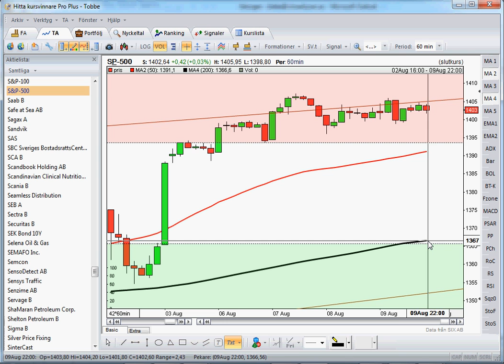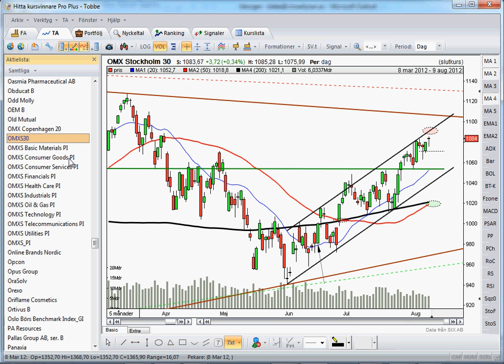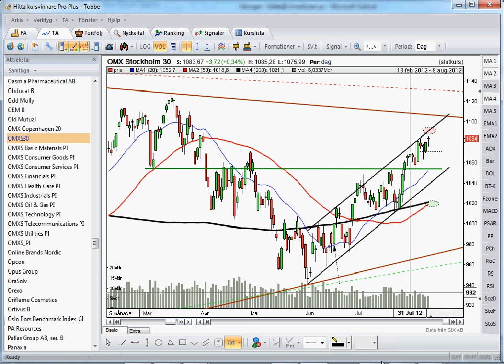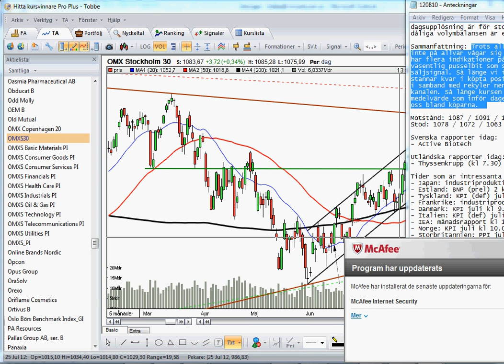120810 SP500 OMXS30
OMXS30 befinner sig fortfarande högt upp i den stigande trendkanalen och momentumindikatorerna divergerar mot uppgångarna, dessutom med avtagande volym. Sannolikhetsmässigt borde vi vara på väg mot en rekyl då ett helt kluster med viktiga motståndsområden närmar sig. Skulle det visa sig att 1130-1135 tas ut kan vi kanske snart få höra talas om gamla klyschor som superkonjunktur och "man kan inte använda sig av gamla värderingar, cykelanalysen dödförklaras...". Om det däremot visar sig att vi får en vändning och 941 punkteras då kommer vi få höra att det är psykologin som styr börser, krav på blankningsförbud och Christer Gardell vill förbjuda börsrobotar. Det är alltid psykologing som bestämmer om det är girigheten eller rädslan som är dominerande. Nu närmar vi oss med andra ord ett spännande vägskäl!